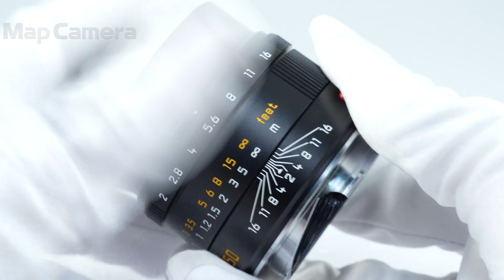Leica (ライカ) アポズミクロン M50mm F2.0 ASPH. 良品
Leica (ライカ) アポズミクロン M50mm F2.0 ASPH.

【付属品】
元箱・内箱・取扱説明書・レンズフロントキャップ（メタル）・レンズフロントキャップ（プラスティック）・レンズリアキャップ・ケース

【ココがポイント！】アポクロマートレンズを採用し、色収差を抑えてディテールまで自然に再現。現代の高画素なデジタルカメラの性能をフルに引き出す標準レンズです。

【外観】フード部分にスレ/テカリがありますが、丁寧に使用されており良好なコンディションの商品です。